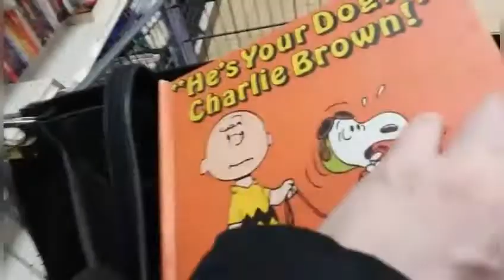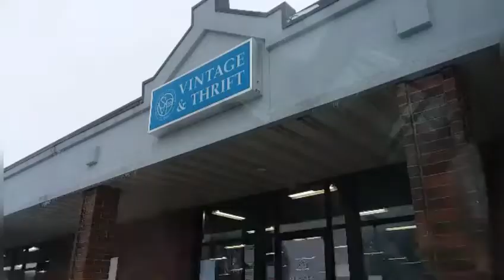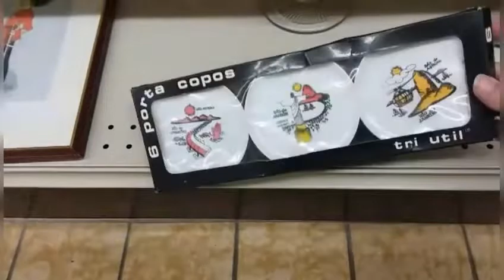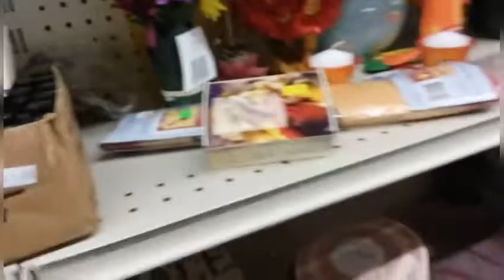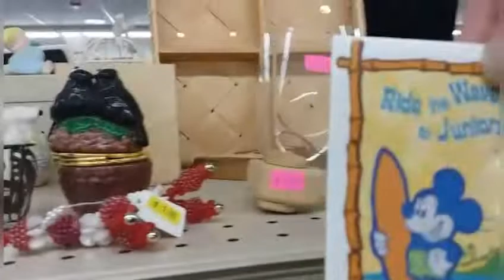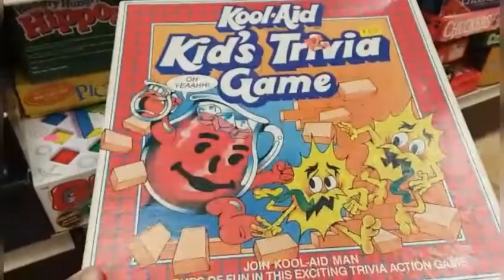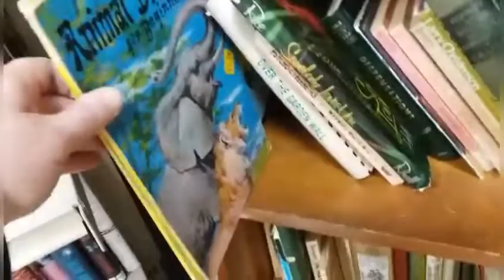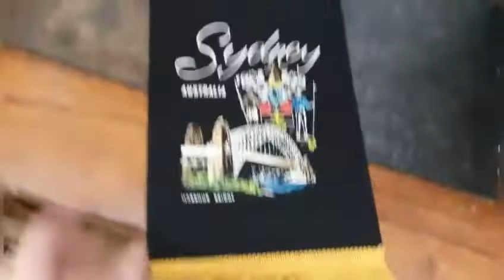Thrifting Antique & Thrift Shops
Watch me while I look for Treasures at a couple Antique & Thrift Shops. If you are interested in anything I find please feel free to message me & follow me on:

I'm on Instagram as @junk_to_be_loved. Install the app to follow my photos and videos.